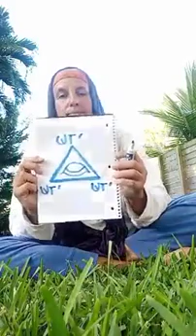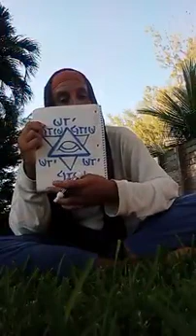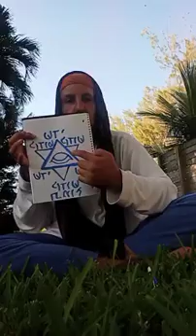MOREH NANDA SUTA TEACHINGS morehnandasuta nandasuta (2)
MOREH NANDA SUTA TEACHINGS